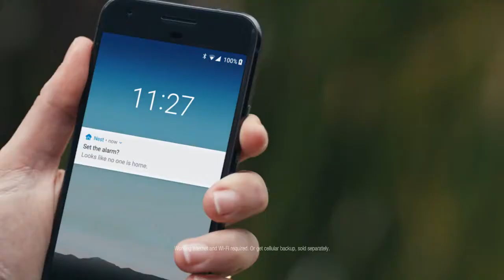NEST Secure alarm system - new smart home security with Google Assistant compatitable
NEST Secure Alarm system announced in 2017, it features the door sensor and system control center. with the newly support of Google Assistant, it provide a convenient way of new smart home security experience